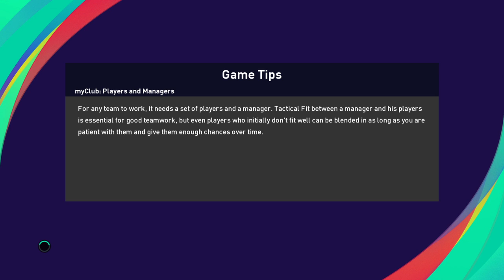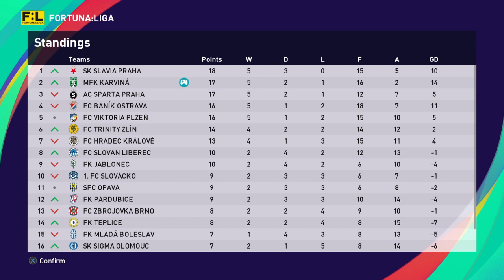8.KOLO FORTUNA LIGY - FK JABLONEC - MFK KARVINÁ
8.kolo FORTUNA LIGY na PS4 ve hře PES 21.

FK JABLONEC - MFK KARVINÁ 0:4 (0:1)
Branky: Akinyemi, Akinyemi, Akinyemi, Kokovas